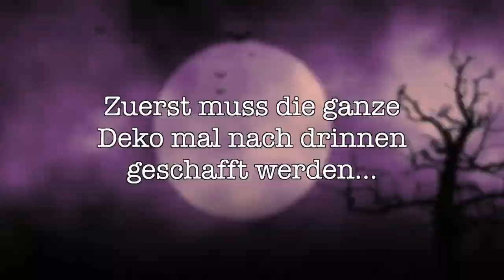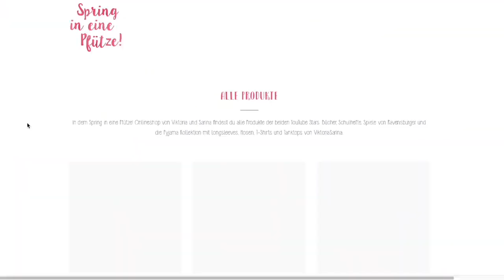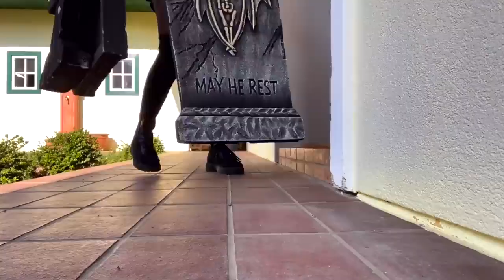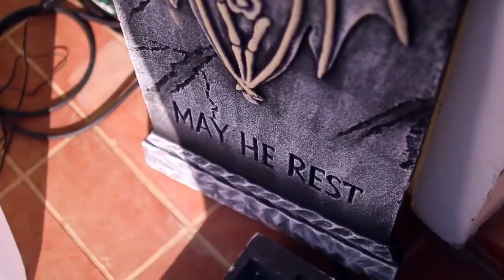halloween party 🔥🔥🔥girls💕👩👠👗🛍